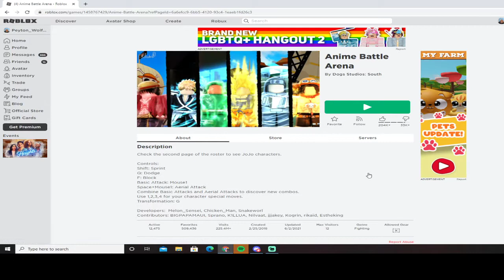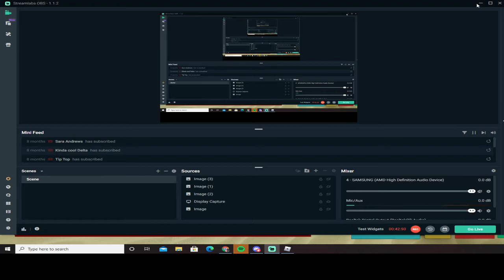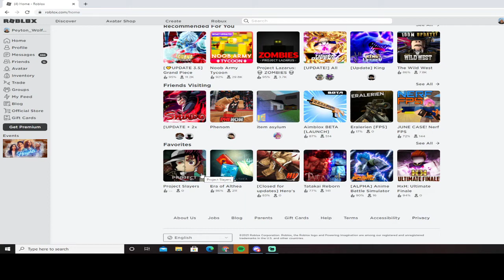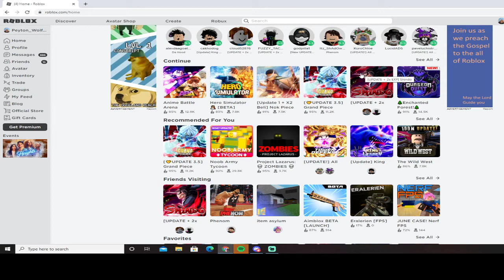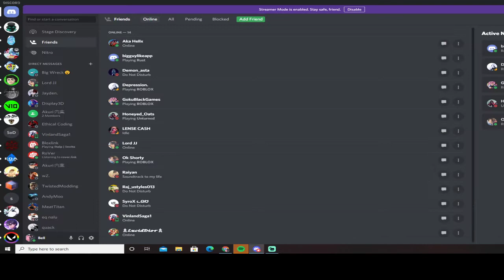aba bored and having fun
yo tell me what to play i need games im bored